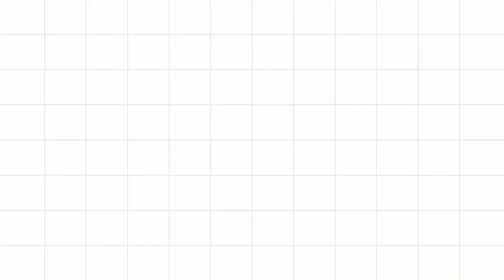Saraswatichandra VM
Welcome to the amusing YouTube channel Samin Funny Movie
Saraswatichandra and Kumud agree to marry each other as per their parents' wishes. Initially reluctant, they soon fall in love but separate due to unforeseeable circumstances, only to reunite later.